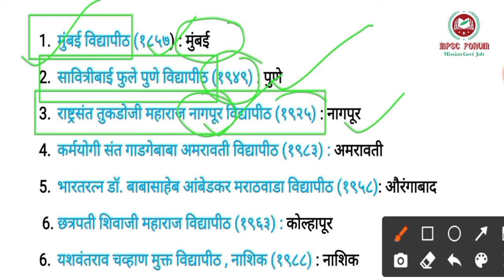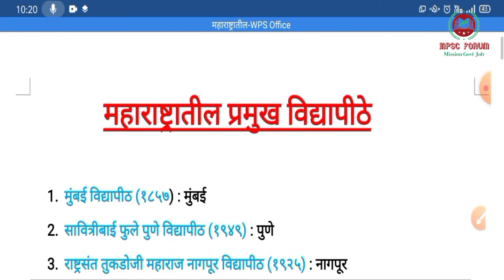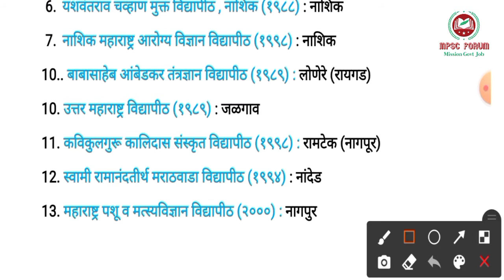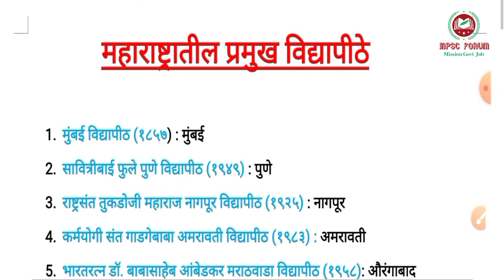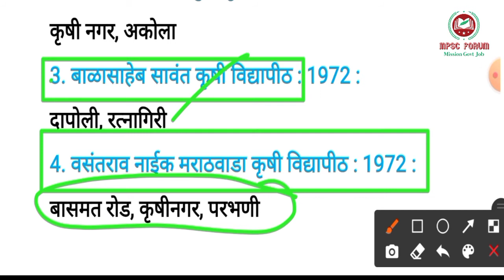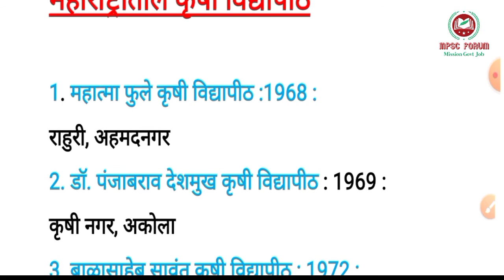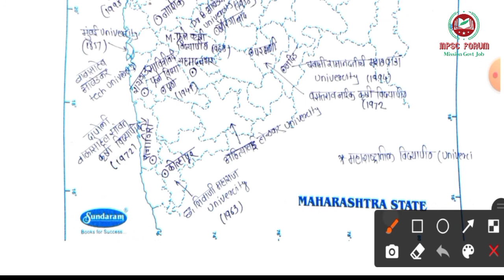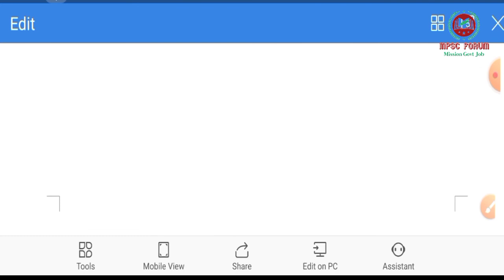महाराष्ट्रातील प्रमुख विद्यापीठे | महाराष्ट्रातील कृषी विद्यापीठे | नकाशा सह | महाराष्ट्राचा भूगोल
नमस्कार विद्यार्थी मित्रांनो MPSC FORUM  या आपल्या Educational channel वर तुमचं सर्वांच स्वागत आहे.         आजच्या लेक्चर मध्ये आपण महाराष्ट्राचा भूगोल या विषयातील महाराष्ट्रातील प्रमुख विद्यापीठे तसेच महाराष्ट्रातील कृषी विद्यापीठे पाहणार आहोत. ही सर्व माहिती आपण नकाशासह पाहणार आहोत.
  यापूर्वी आपण बारा पंचवार्षिक योजना, अर्थशास्त्र वरील प्रश्न उत्तरे, महाराष्ट्रातील सर्व नद्या, भारतीय इतिहासातील सामाजिक धार्मिक सुधारणा संघटना, महाराष्ट्र भुगोलावरिल lecture, भारताच्या भुगोला वरील lecture तसेच भूगोलावरील ट्रिक्स हे सर्व लेक्चर्स पाहिले आहेत.
या lecture mdhe आपण महाराष्ट्र भूगोलावरील lecture पाहणार आहोत.

हे सर्व लेक्चर राज्यसेवा, combine exam grp b, grp c, तलाठी, पोलिस भरती अशा सर्व Exam साठी अत्यंत महत्त्वाचे आहेत.